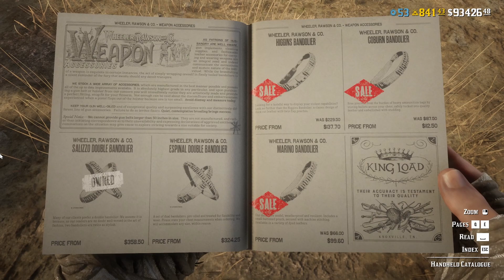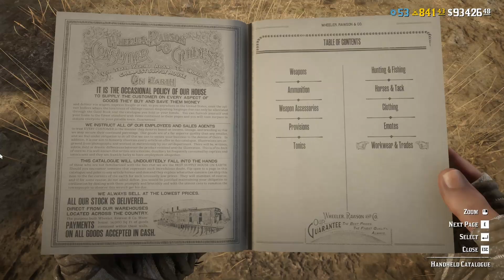RDO Weekly - 07 DEC 21 - Lock and load, something is going on !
Since I play RDO, I have never played in a better week. Check out how to maximize your earnings in this week (or fortunately, 2 weeks, if they do a skip week next Tuesday). A lot of potential to earn RDO$ indeed!